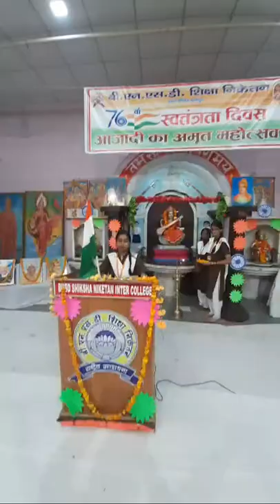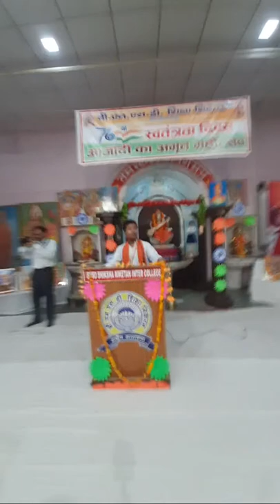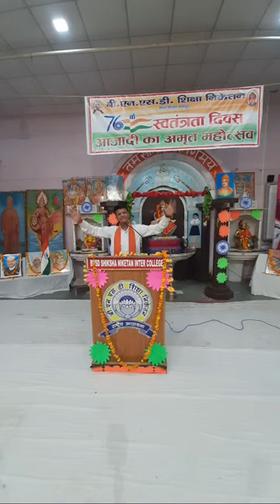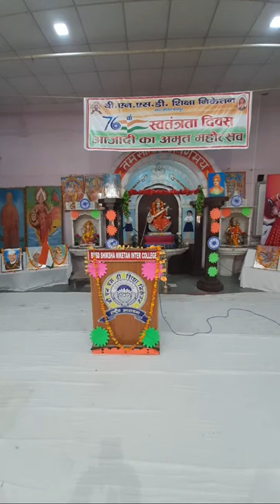स्वतंत्रता दिवस समारोह